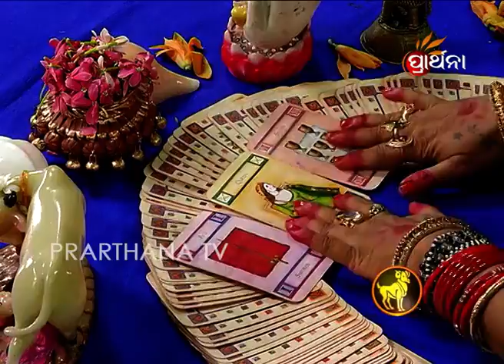Aries Mesha 9 Apr 2018 | Daily Horoscope | ଦେଖନ୍ତୁ ଆଜିର ଦିନଟି କେମିତି କଟିବ